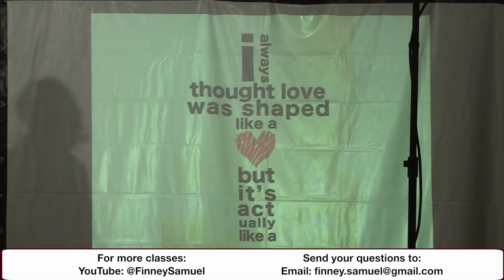क्या दसवाँ हिस्सा देना वचन-अनुसार है? || Kya Daswa Hissa Dena Vachan-Anusar Hai? || by Pst. Finney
क्या हमें अपनी कमाई का दसवाँ हिस्सा प्रभु की सेवा में देना चाहिए?
नई-नियम कलिसिया के लिए क्या यह अनिवार्य है?
आइए देखे की वचन इस विषय में क्या कहता है।

Should we give our tithes to the Lord or is it not mandatory for the New Testament Church?
Let's see from the Word what the Bible has to say about it.